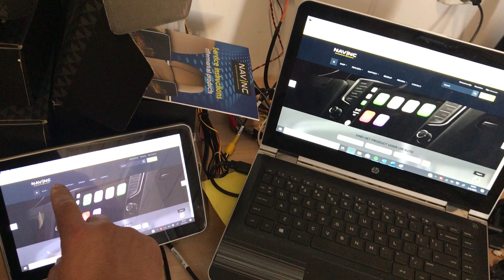Test Mercedes B class Emergency In Vehicle Adapter